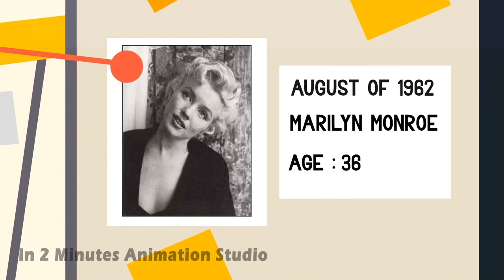مرلین مونرو: آیا او واقعاً با کندی ها رابطه داشته است؟